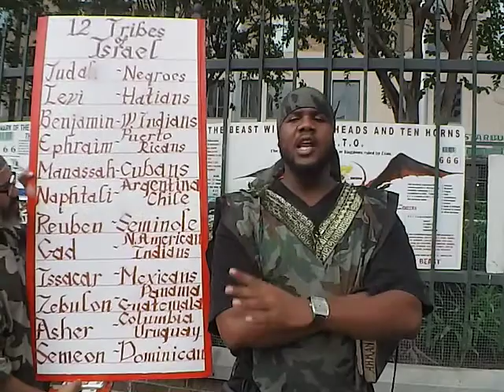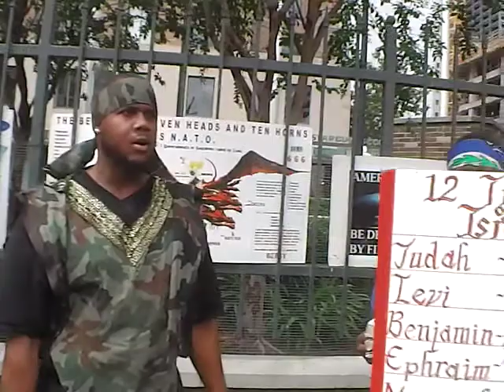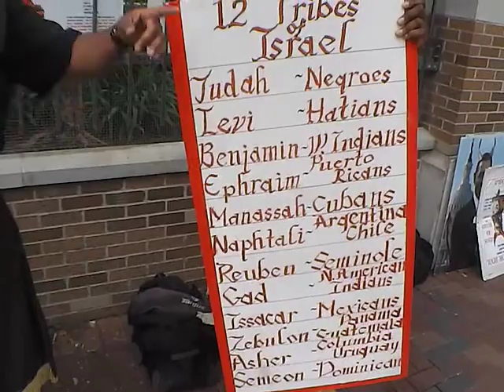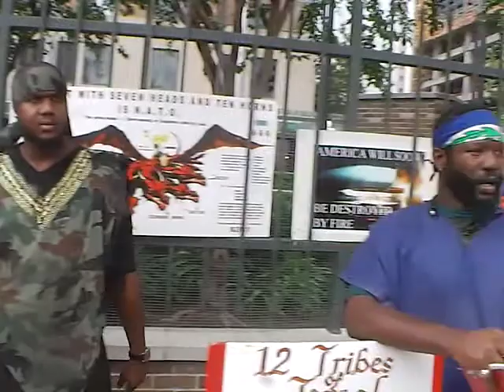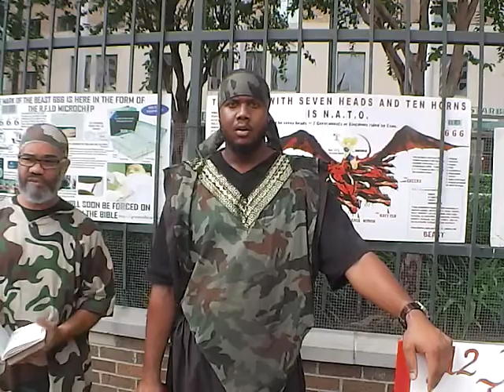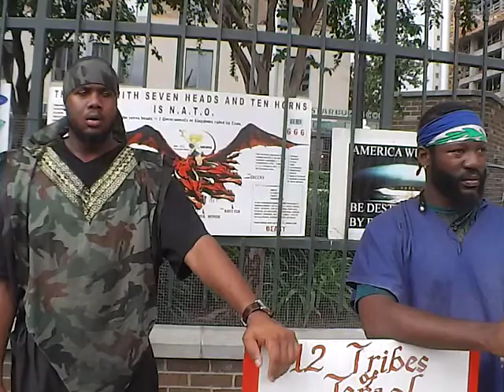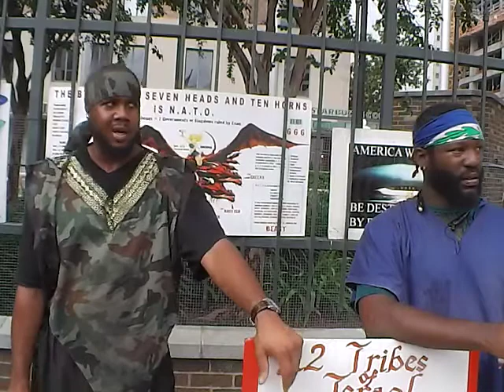The prophecies shall speak